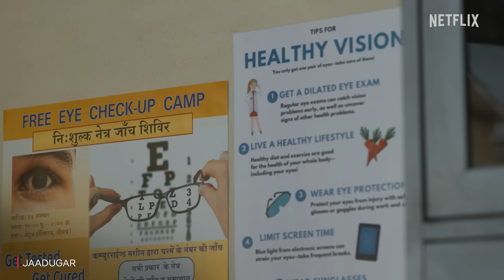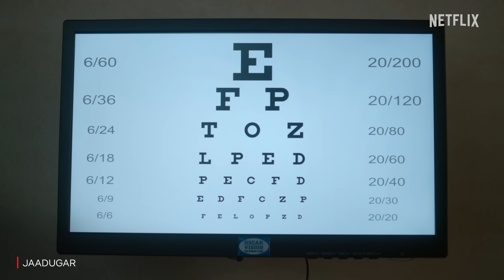Disha Teaches Meenu a Lesson | Jitendra Kumar, Arushi Sharma | Jaadugar | Netflix India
Itni jaldi aankhon ka ilaaj toh sirf ek jaadugar hi kar sakta hai. But is this actually a problem or just a magic trick?

Dekhiye Jaadugar, jaaniye poori kahani, now streaming only on Netflix!